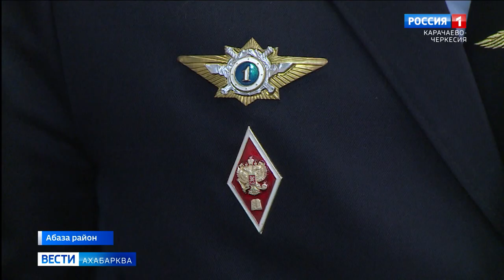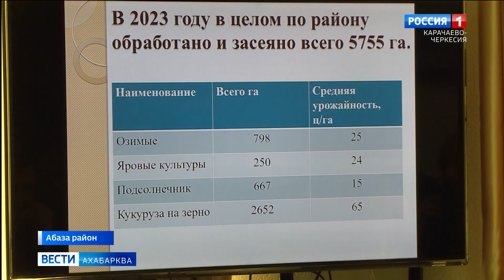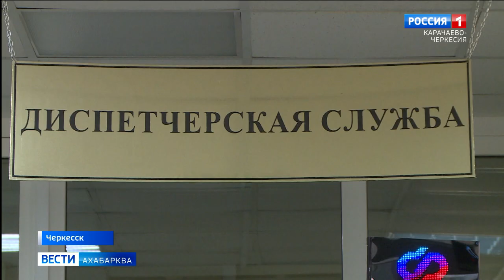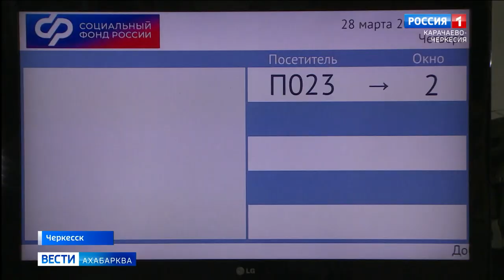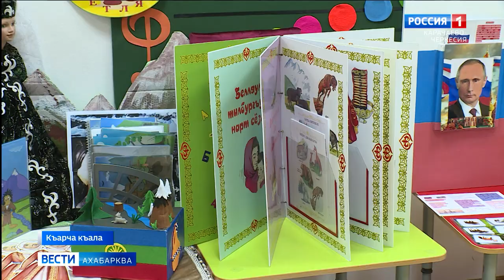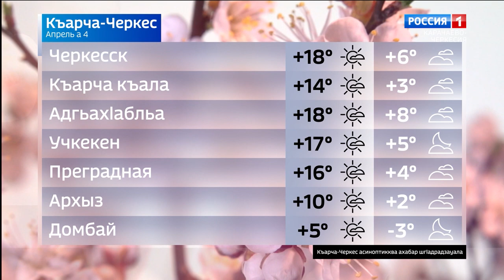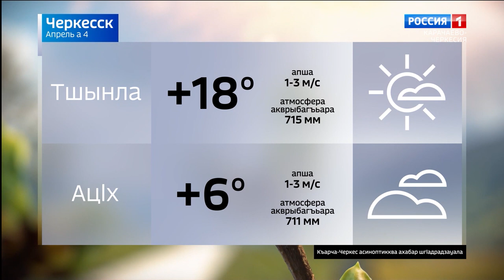Вести на абазинском языке 04.04.2024